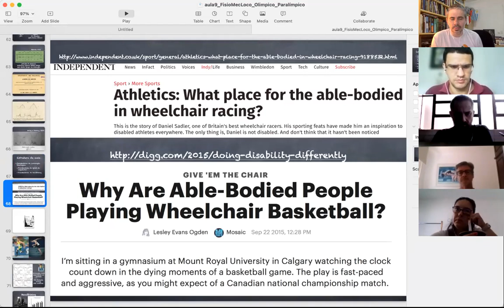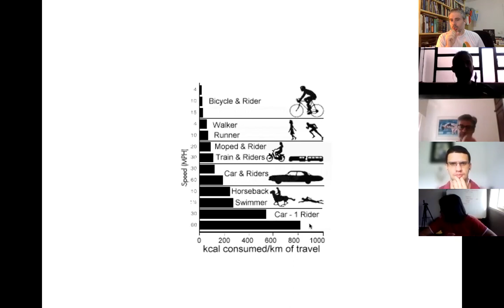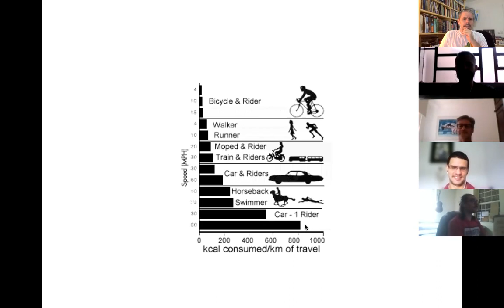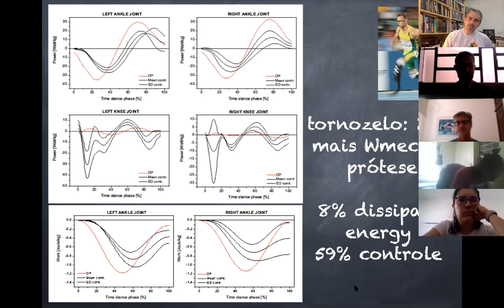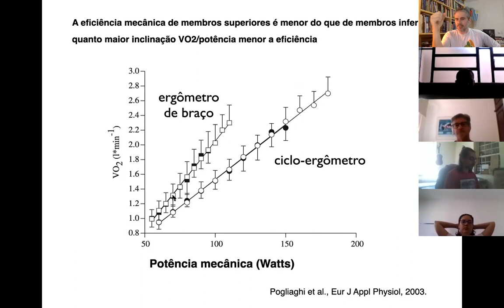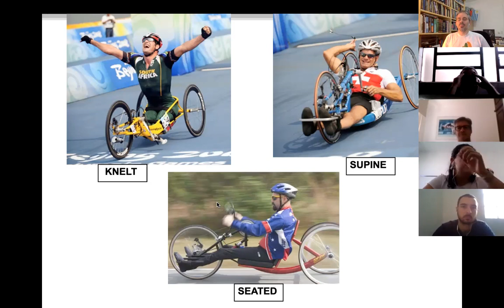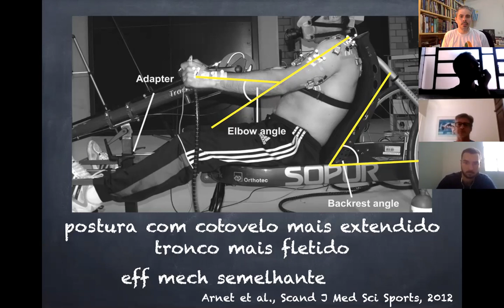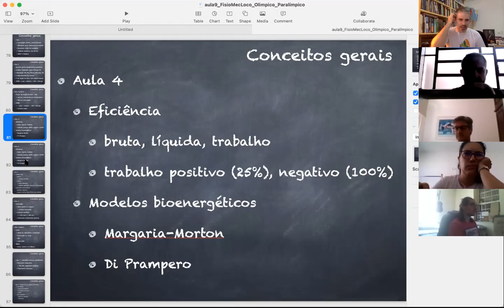7 esporte paralimpico olimpico 29 março 2021 parte4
7 esporte paralimpico olimpico 29 março 2021 parte4